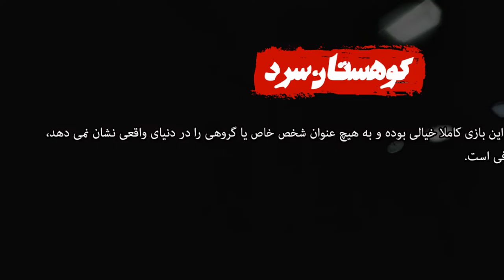Cold Mountain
Sorry for all the edits, tried to remove some of the downtime. Still included a good portion of my deaths..

Sort of on par with  old CI Games shooters. Probably could do with some balancing and less bullshit spawning of enemies.